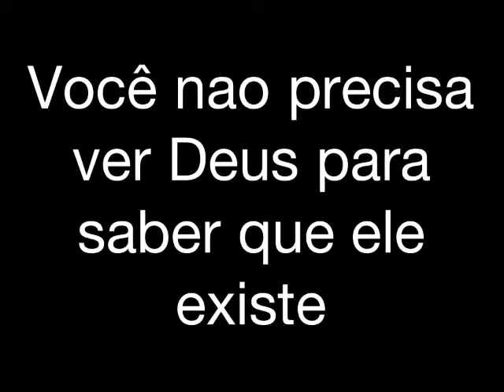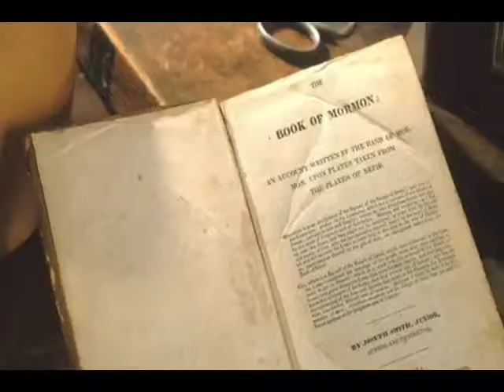Jesus cristo, video , lds, mormon